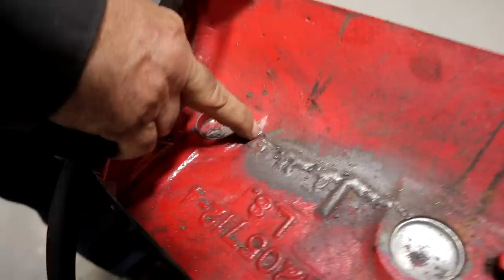Attempting To Repair A Freeze Cracked Big Block With A Cheap Flux Core Welder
This old Chrysler 361 had a gnarly crack between freeze plugs, but because of its location pinning was not going to be practical. So, we decided to whip out our bottom of the barrel Harbor Freight Flux Core Welder and give it a shot.
Here's a rundown of what we did, and how it worked out.